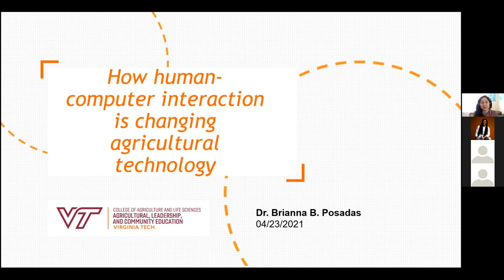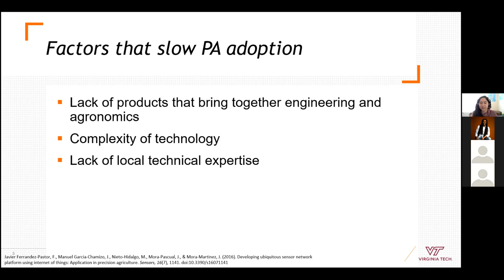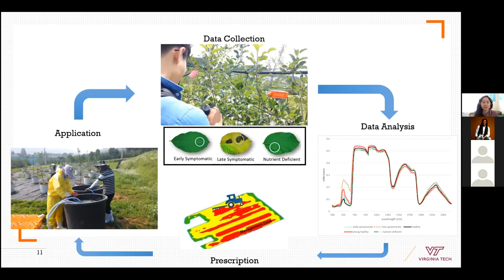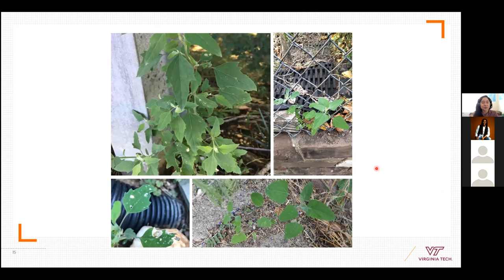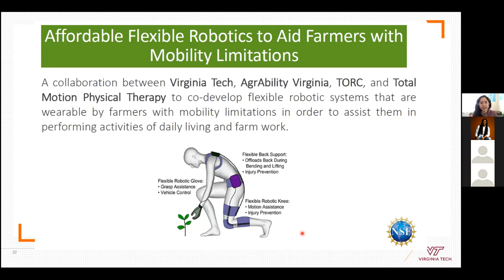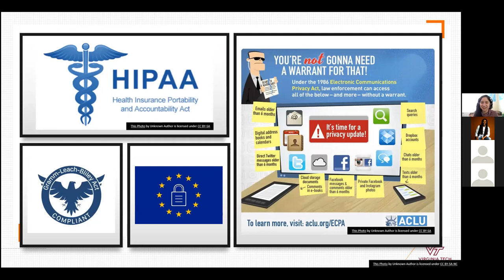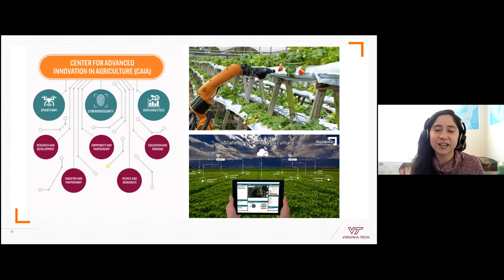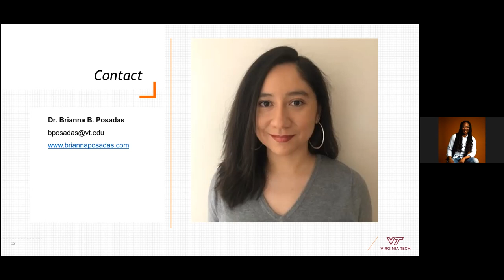Dr. Briana Posadas: How Human-Computer Interaction is Changing Agricultural Technology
DePaul University College of Computing and Digital Media
Research Colloquium, Spring 2021

Abstract: Modern agriculture is highly technical. In order to feed a growing population with finite resources, farmers, researchers, and agricultural technology providers (ATPs) have turned to technological solutions. From precision agriculture (PA), vertical farming, genetically modified organisms, to farm management, there is no aspect of the agricultural industry that has not been touched by technology.

But with the rise of agricultural technology has not always gone smoothly. For one, these technologies are often designed without input from the farmer, thus the usability of the devices deployed is lacking. In order to use the technology, farmers must sign user agreements, which may waive their rights to their own data and prevent them from fixing their own equipment. The promise of PA has been found to be overstated, as the quality of data collected to generate the algorithms can be lacking and the cost of the equipment prohibitive to many small farms.

This talk will discuss some projects that are addressing the gaps in ag technology. There are projects where we are using citizen science in order to increase the ground truthing data collection for ag. There are national programs where we are working with farmers to adopt existing technologies for them to use more easily. There are policy makers who are investigating how we can better regulate the use of big data in agriculture while protecting the rights of farmers. It will also include a forward look at priorities and challenges that lie ahead.